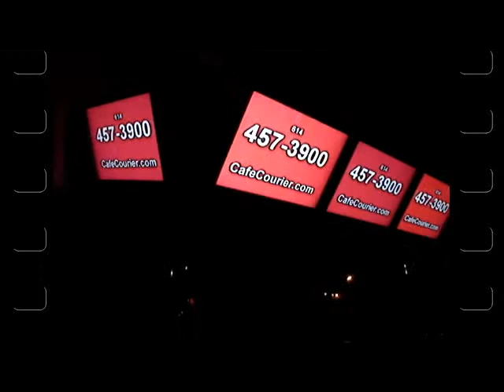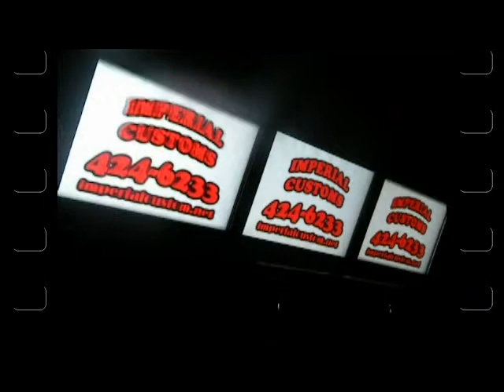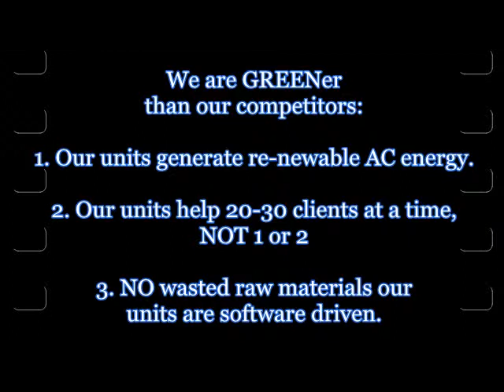Business FOR SALE Texas - Texas Business For Sale - Lots of FUN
Franchise & Turn Key Units FOR SALE. Reserve your territory NOW.
Patent(s) Pending -- Patent(s) Pending -- Patent(s) Pending